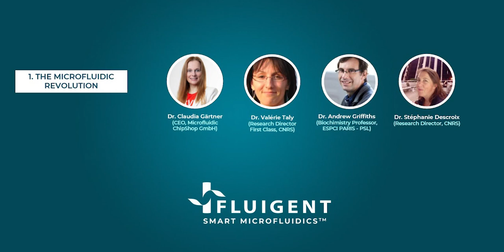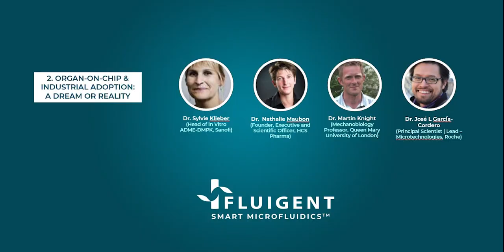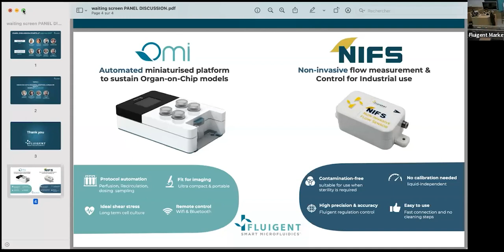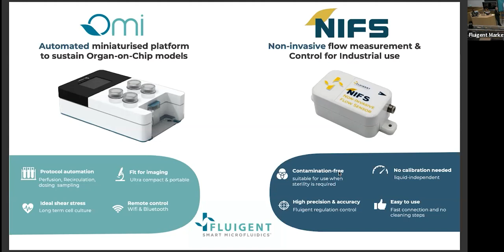Microfluidics & Organ-On-Chips Panel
📅 08/11/2022
Fluigent's panel discussion event on the topic " Microfluidics & Organ-On-Chips "

Summary:

02:31 - The Microfluidic Revolution Panel :  Learn how microfluidics is accelerating the pace of research and industrial workflows.

32:01 - Organ-On-Chip & Industrial Adoption Panel : Where we discussed the industrial adoption of organ-on-a-chip and debate on where biology and technology must meet for more advances in in vitro organ on chip models.

About Us
Fluigent is an international company that develops, manufactures, and supports the most advanced microfluidic systems available. Whether your application is with droplets, cell biology, particle studies, or in other research or industrial areas, we have the expertise and knowledge to provide the most cost-effective and technically advanced solutions to your fluid handling and flow control needs.

LinkedIn for the latest updates about microfluidics domains, products, applications, and the company.
Twitter for the latest news of the company.